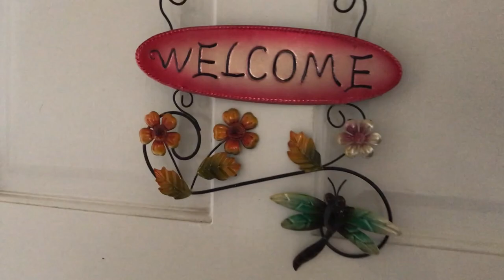SUMMER WHITE PARTY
Welcome my Summer White Party, hosted by Caron1310. If you're ready to party, come on in and have some fun!!

HomeDecoratingwithLiz
39341 Thames Court

Thank you to Caron1310 for hosting this collaboration, this was a joy participating in!

Be Blessed